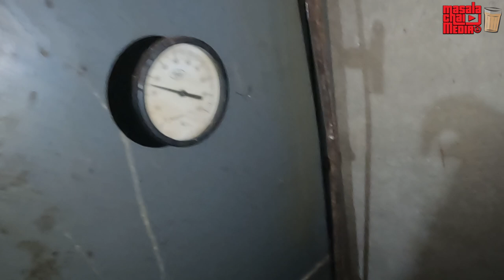How To Make Green Banana Flour At Home? | Homemade Banana Powder For Babies To Adult | Kannada Vlogs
Raw Banana Powder is the current trend for diet and health conscious people.
To get rid off sugar, fat, over weight, this recent sensation is making a real impact.
We can prepare Roti, chapati, malt, etc.
Watch this video to learn how to make green banana flour. The process is pretty easy and it is something you can easily do by yourself from the comfort of your kitchen.

For details and queries:
"ಮಂಜುಶ್ರೀ" ಗೃಹೋತ್ಪನ್ನಗಳು
"Manjushree" Home Products
whatsapp or call : Vasundhara- 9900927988

banana flour making,
sme,
DIY,
business ideas,
household business,
profitable business,
banana business,
wastage management,
farming,
agriculture,

Topics covered in Banana Flour Making Business:
* Raw Material
* Machineries required in drying etc .
* Process involved in Banana Flour Making